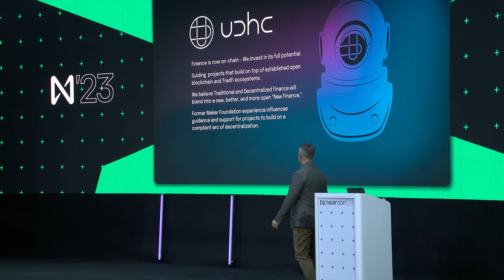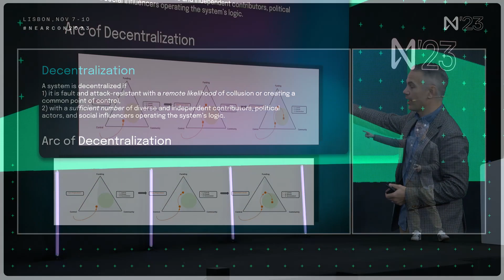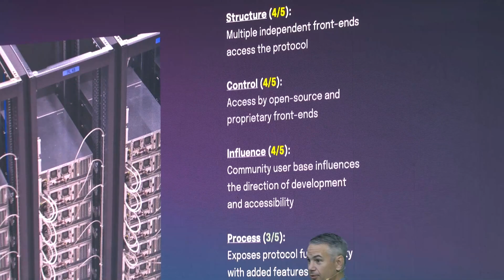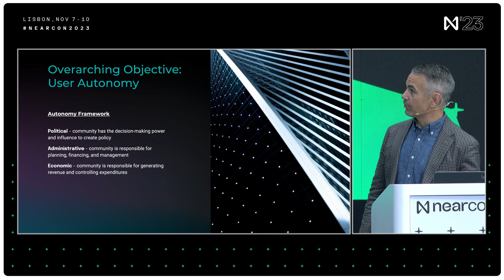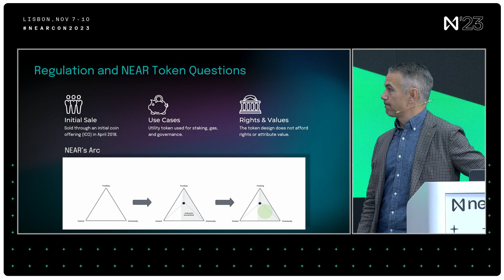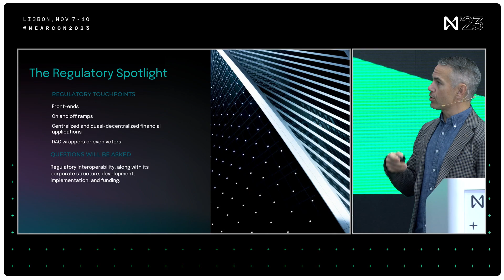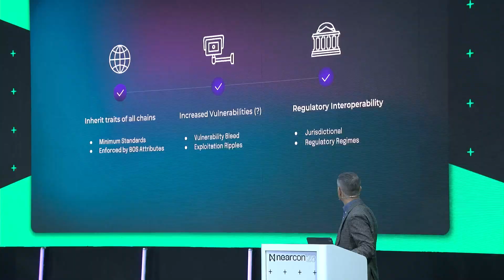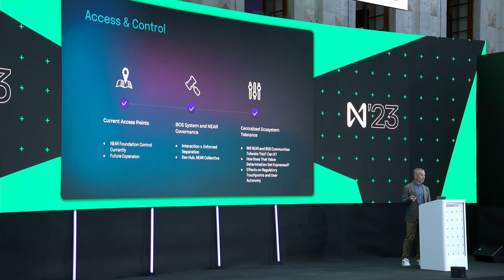Layer 1 Stage | NEARly Decentralized? Principles That Cross-Chain Builders Must Remember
NEARly Decentralized? Principles That Cross-Chain Builders Must Remember, presented by John Yarwood of UDHC, at NEARCON 2023.

John Yarwood of DeFi advisory UDHC Finance provides an overview of NEAR within the context of decentralization and public policy. He discusses building with B.O.S and offers guidance on how to do that with an eye toward not only chain and app interoperability but also regulatory interoperability.